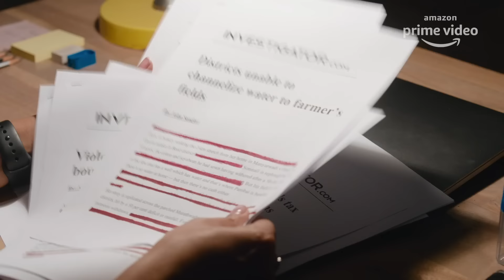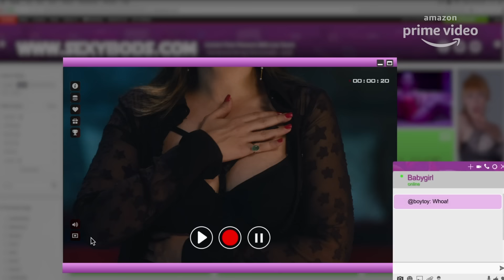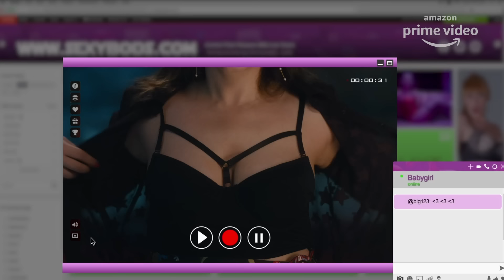Four More Shots Please Season 1 RECAP | Amazon Prime Video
Four More Shots Please Season 1 RECAP  - An Amazon Original series that follows the story of 4 unapologetically flawed women as they live, love, make mistakes and discover what really makes them tick through friendship and shots of tequila starring Sayani Gupta, Kirti Kulhari, Bani J, Maanvi Gagroo, Pratiek Babbar, Neil Bhoopalam, Lisa Ray, Milind Soman in the leading roles,